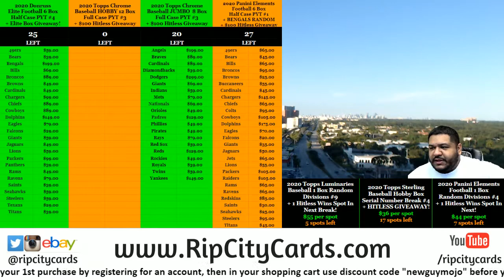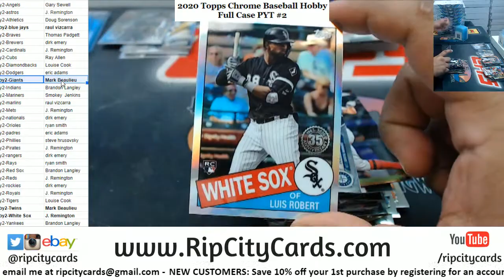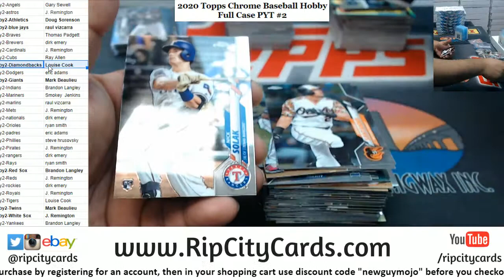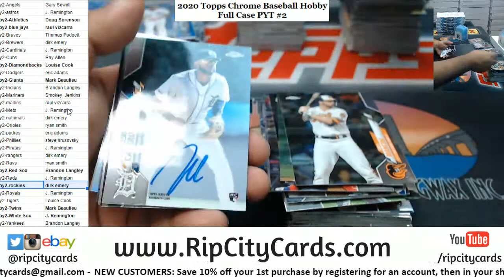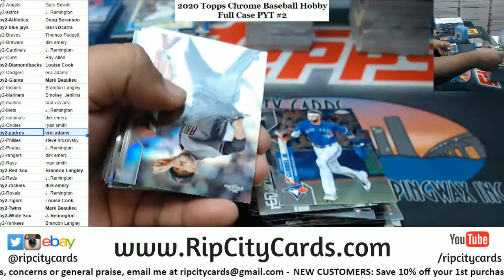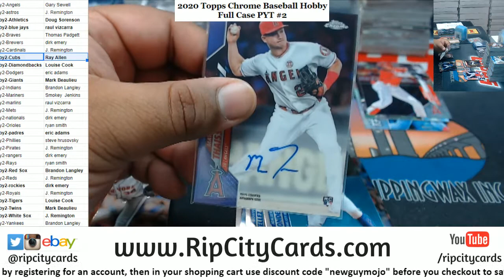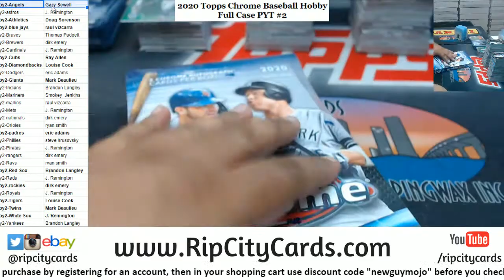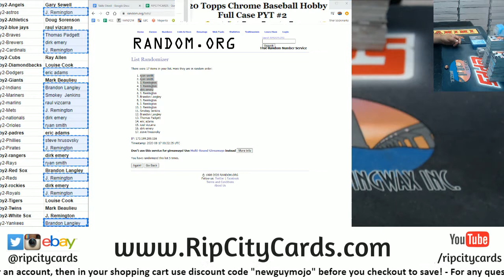2020 Topps Chrome Baseball Hobby Full Case PYT #2